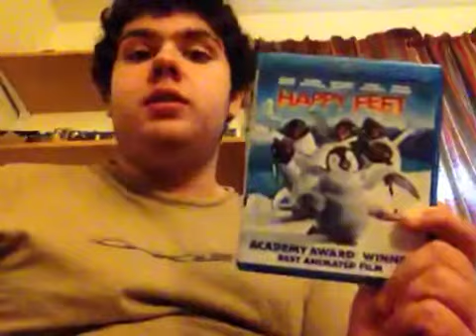Happy Feet (2006) Movie Review